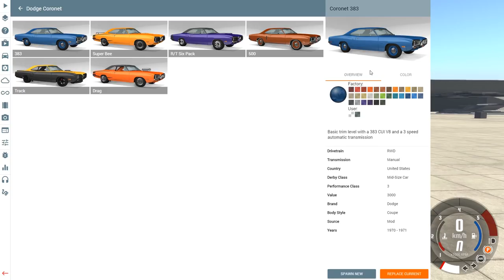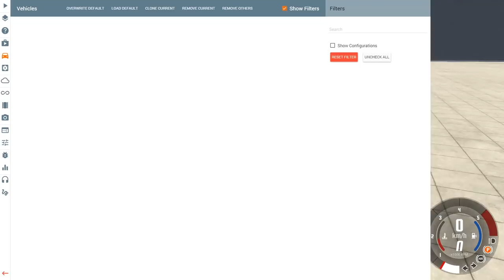BeamNG Drive I DODGE CORONET #1175 [Alpha]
Bei BeamNG haben wir heute mal wieder eine neue Mod! Eine 1970er Dodge Coronet! :D